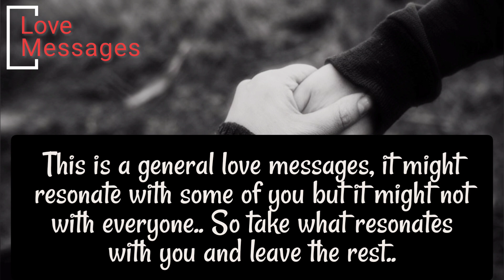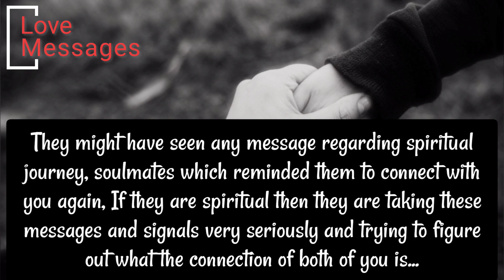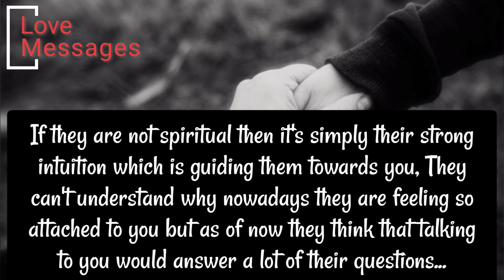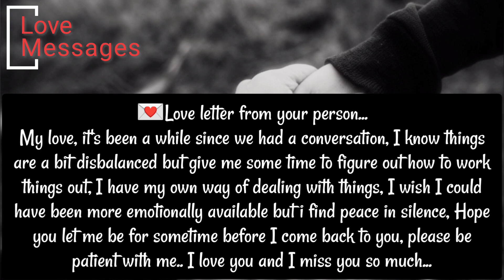🥀❤️💌No contact|😔Their True intention and your thoughts...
Note:-This is a timeless messages...

This is a general love messages, It might resonate with some of you but it might not with everyone.. So take what resonates with you and leave the rest...❤️❤️❤️❤️❤️❤️❤️❤️❤️